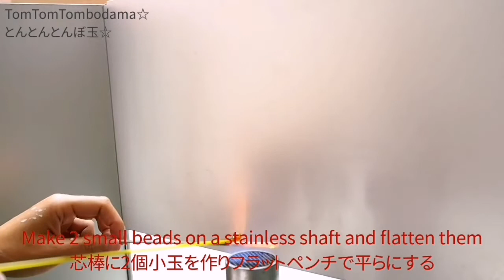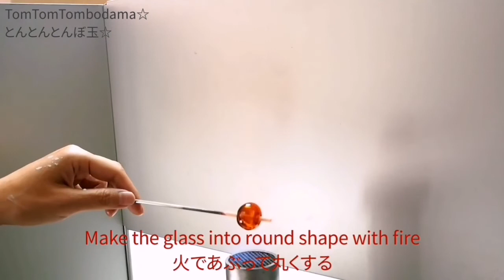Japanese lampworking hollow bead - normal speed ver. バーナーワーク 中空玉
Japanese lampworking - Making of a hollow bead. Normal speed ver.

バーナーワーク、中空玉です🔮
こちらはノーマルスピードバージョン、じっくり見たい方に。

【中空玉・レシピ】

1. 細引きを用意しておく。

2. 芯棒をよく焼き、細引きを使って小玉を作る要領で2つ、小さな玉を作る。

3. 小玉をフラットペンチで平たくしておく。

4. 小さな玉に細引きを巻きつけてゆく。

5. 徐々に内側に向かって巻いてゆき、お椀型にしてゆく。

6. 玉の半分まで巻けたら、逆側の小玉からも巻いてゆく。

7. 真ん中でくっつけ、隙間を埋める。

8. 火であぶって表面と形を滑らかに整え、徐冷材がつかない程度に冷えたら、徐冷材に入れる。